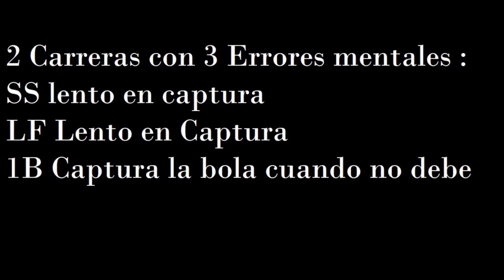MVP Baseball 2022 Errores cuestan partidos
Chic@s les muestro cuando se producen errores no se puede ganar partidos contra rivales parejos... Así que sin más les dejo el video...

Por cierto : El micrófono esta muy malo así que por favor disculpen la calidad del audio.